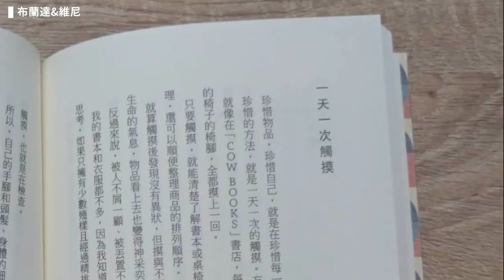讓極簡人嚇一跳的松式整理術：松浦彌太郎的物品哲學－一天一ＸＸ｜布蘭達&維尼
🌸 歡迎趁機加入布蘭達&維尼的YouTube頻道會員，一個月100元，還能每月多看2部會員福利影片(是紮實的獨立主題影片，不是幕後花絮、也不是邊角料)喔！